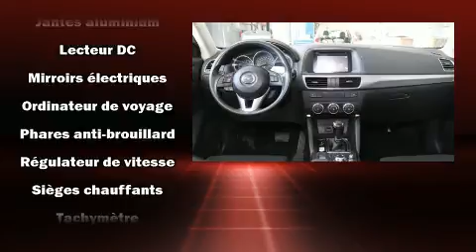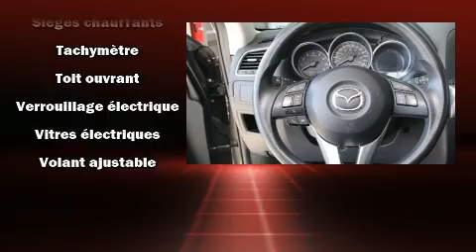2016 Mazda CX-5 GS + TOIT + UN SEUL PROPRIO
Les amateurs de conduite adorent le Mazda CX-5 2016. Affichant moins de 45 000 km au compteur, ce VUS 4 portes met la priorité sur le confort, la sécurité et son côté pratique. Sous le capot on retrouve un moteur 4 cylindres développant plus de 170 chevaux, ce qui vous offre une expérience de conduite confortable et fiable. Les caractéristiques suivantes sont incluses: des phares à extinction temporisée, des lampes de lecture avants et arrières, un essuie-glace de lunette arrière, l'ouverture automatique de la glace du conducteur, un ordinateur de bord, une banquette arrière à dossiers rabattables séparés, et un système de surveillance de l'angle mort. Là où il fait plus froid, les occupants apprécieront à leur juste valeur les sièges chauffants et le dispositif de climatisation contrôlée. Ses attrayantes roues en alliage s'harmonisent aux formes des ailes qui accentuent le caractère sportif du véhicule. Le toit ouvrant assisté illumine l'habitacle de lumière naturelle. Le système de navigation intégré procure des instructions à chaque intersection, et les commandes de chaîne stéréo au volant permettent d'aisément régler le système tout en conduisant. Vous et vos passagers apprécierez la sonorité de la chaîne stéréo, qui comprend une lecteur CD et une connexion MP3, et 6 haut-parleurs qui rehaussent avec éclat l'ambiance sonore. Mazda accorde la priorité à la sécurité et la protection en incluant: coussins gonflables à l'avant avec détecteur de poids du passager, rideaux gonflables pour protéger la tête, système antipatinage, système d'assistance au freinage, un avertisseur d'urgence, et freins antiblocage. Le dispositif de stabilité électronique fait appel à des technologies de pointe qui rehaussent l'adhérence à la route. Nous serons aussi en mesure de réviser toutes les options de financement de votre prochain véhicule. Nous serons heureux de répondre à toutes vos questions. Allez, venez effectuer un essai routier, cela pourrait vous aider à décider!